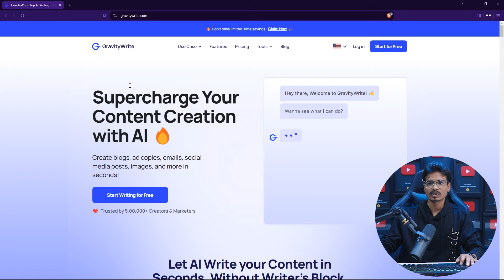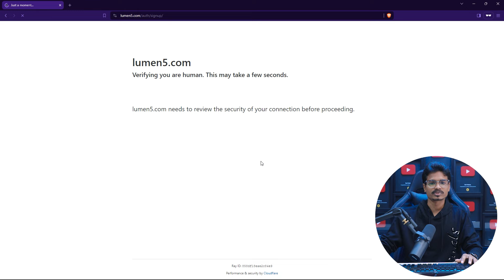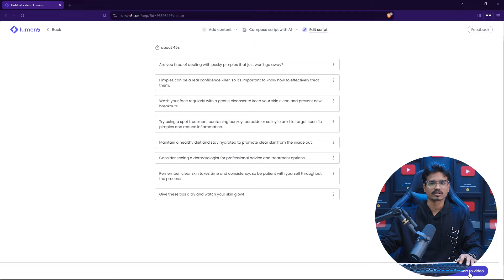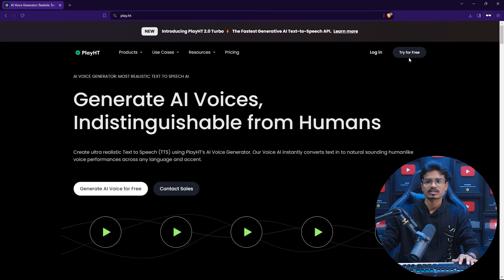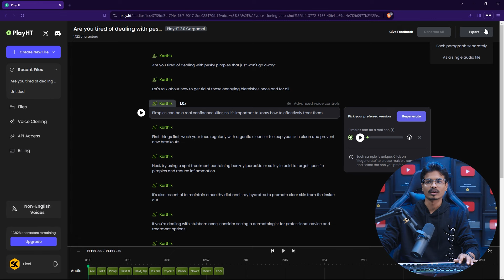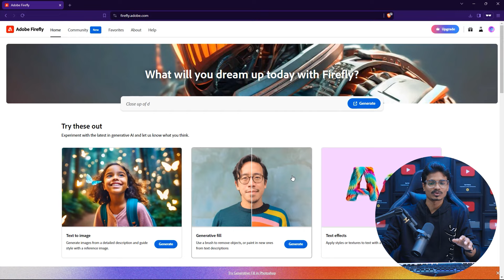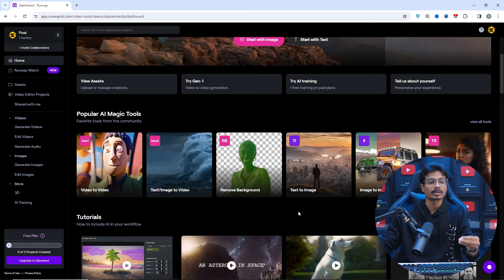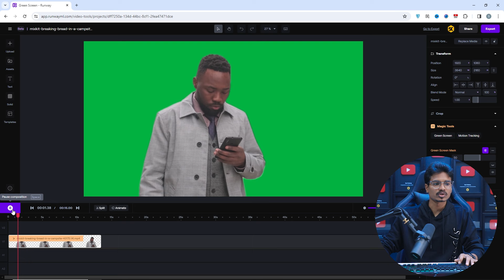AI websites For Youtubers In Telugu